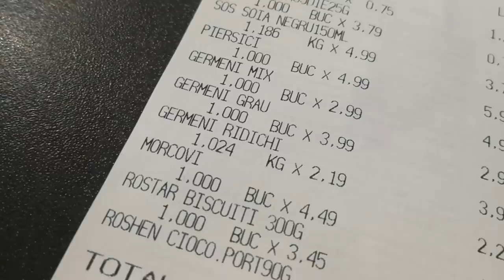Păcălit și agresat la Kaufland, bd. 1 mai - Curaj.TV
București, sector 6, la unul dintre magazinele Kaufland din Drumul taberei am cumpărat un produs care la raft avea un preț, iar la casă a fost de cîteva ori mai mare. În total m-au păcălit de peste 8 RONi!
Cînd am cerut socoteală, au zis că-mi întorc diferența de preț, dar aventura a durat aproape o oră. S-au deranjat că filmez și angajatele de la case, care purtau masca sub nas, și paznicul de la o firmă privată, care a chemat poliția și m-a lipsit de libertate între timp, și un cumpărător cu mască, dar care a reacționat violent cînd am întors camera spre el.
Arăta ceva legitimație, probabil e din organe. Poliția s-a purtat foarte respectuos și m-a ajutat să-mi rezolv pașnic problemele.
A fost ultima relație cu acest magazin!